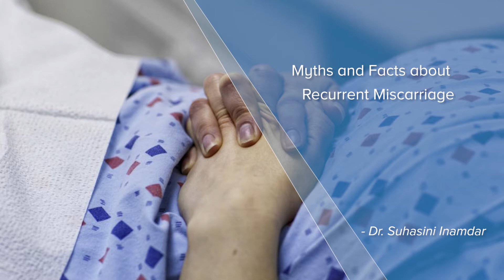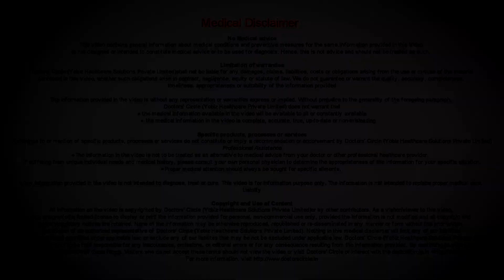Myths and Facts about Recurrent Miscarriage - Dr. Suhasini Inamdar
There are so many myths surrounding recurrent pregnancy loss and the reproductive life of the couple. There is absolutely thing that a lady does that leads to miscarriage. You can lead your normal life and eat a healthy food and your pregnancy will be as healthy as normal pregnancy. The myths, first if you are lifting heavy objects or stressing physically then it will lead to miscarriage, there is nothing of that sport.  We have seen labourers or hard physical working people going through pregnancy smoothly and delivery a healthy baby. So don’t believe in this. If you are not sleeping in the right posture, it will lead to miscarriage that is wrong. Working for long hours can lead to miscarriage, this is also not right. If you are working for  long hours, sitting on one place, I would suggest  get up and walk so that you are comfortable and don’t  land  up with severe back ache  and leg ache and  swelling. You should not visit the doctor until 3 months of pregnancy is not correct. You should visit the doctor as soon as your pregnancy test is positive. If your doctor can help you in correcting something, what is not correct there will help you to go a long way. Previous usage of oral contraceptive pills or IUCD is responsible for abortion. It is not so, the work of contraceptive pills or IUCD stops and then only you start  your normal  ovulatory cycle or nothing inside the uterus  which makes the embryo sit  inside and don’t play any role in miscarriage. Little bit of bleeding and people think it will lead to miscarriage. Bleeding in  1st  trimester  can happen because of  implantation bleed and they are not responsible for the miscarriage  so any myth responsible for this episode, whatever makes you feel so, please go to your  care provider and  just  relax  and enjoy your pregnancy, there are two more facts, first is many people think there are no treatment for miscarriages. There are treatments if you go at the right time and meet your obstetricians. Also ladies please avoid  alcohol, tobacco, or smoking or drug abuse. These are responsible for miscarriage. So please avoid this if you are planning for a baby, atleast 3 to 6 months prior, but it is better to avoid these things for  a healthy life.